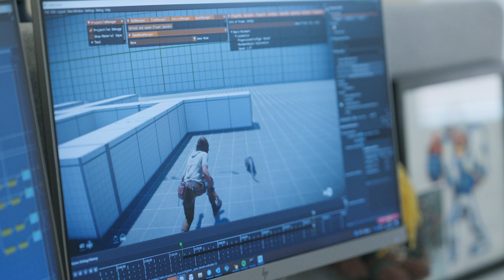Star Wars Outlaws • Bringing Nix & ND 5 To Life 4K Trailer • PS5 XSX PC